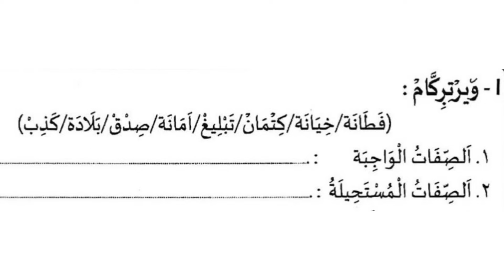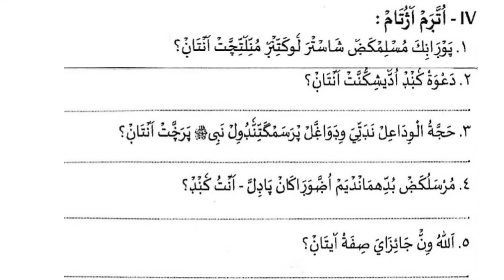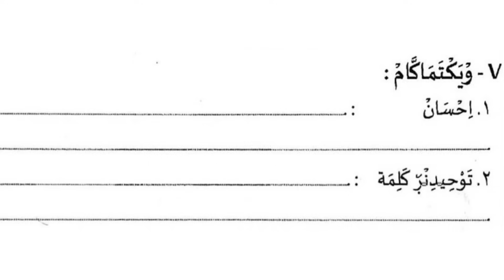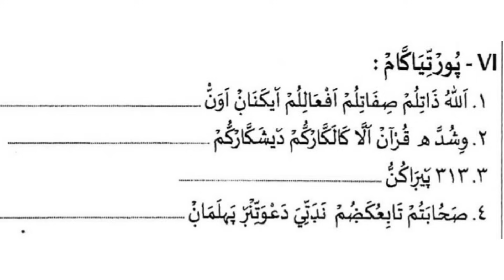സമസ്‌ത അർദ്ധവാർഷിക പരീക്ഷ മോഡൽ ചോദ്യപേപ്പർ ക്ലാസ് 4 അഖീദ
▫️ ഇസ്‌ലാമിക പ്രഭാഷണങ്ങൾ,ക്ലാസുകൾ,പ്രോഗ്രാമുകൾ
▫️ മദ്രസാ വിദ്യാർത്ഥികളുടെ വിവിധ കലാ പരിപാടികൾ
▫️പരീക്ഷാ സമയങ്ങളിൽ ചോദ്യപേപ്പർ വിശകലന പഠനങ്ങൾ

samastha madrasa
samastha online madrasa
samastha madrasa class 4
samastha madrasa answer key
samastha model question paper
model question papper class 4
answer key samastha second term exam
samastha paadavaarshika pareeksha answer key
madrasa answer key
pareeksha utharangal
second term exam answer key
samastha madrasa class 4 answer key
madrasa model question paper
madrasa second term exam paper